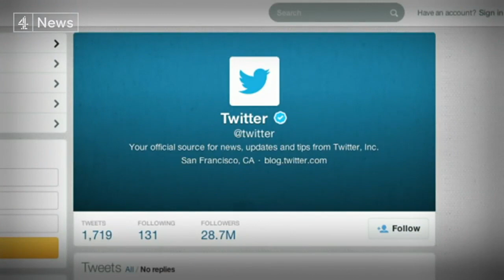Parliament wants to BAN the TERM "Fake News"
A recently published parliamentary report on misinformation suggests banning the term "fake news." Channel 4 news in the UK recently reported on a now published parliamentary report document that makes recommendations on how to fight fake news, including banning the term all together.